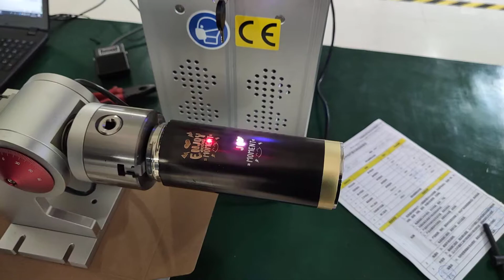Mini 20watts portable laser marking machine with 80mm rotary fixture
OV Laser is a factotry, produce Fiber laser power: 20w 30w 50w 60w 70w 80w 100w.
Fiber laser marking size: 70*70mm, 110*110mm, 150*150mm, 175*175mm, 200*200mm, 300*300mm etc.
Fiber laser type: 2D, 2.5D, 3D

Fiber Laser Marking Content
It can mark time, date,text, serial and part numbers, company logos, icon, symbol,bar codes, or 2D codes,matrix and vector fonts on all plain, painted, powder coated, anodized, or plated metal surfaces, whether they are flat sheets, curved surfaces, or cylinders.

Applicable Industries
Electronics : Iphone, IPAD, Ipod, Keyboard, IC products.
Jewelry & Acessories : Rings, Pendant, Bracelet,Necklace,Sunglasses,Watches etc.
Electronic Components: Phone,IPAD,Resistors,Capacitors,Chips,Printed Circuit Boards, etc.
Mechanical Parts: Bearings, Gears, Standard Parts, Motor, etc.
Instrument: Panel Board, Nameplates, Precision equipment, etc.
Hardware Tools: Knives, Tools, Measuring Tools, Cutting Tools, etc.
Automobile Parts: Pistons&Rings, Gears, Shafts,Bearings,Clutch,Lights
Handicrafts: Zipper, Key Holder, Souvenir,etc.